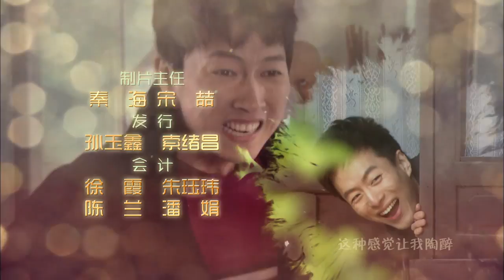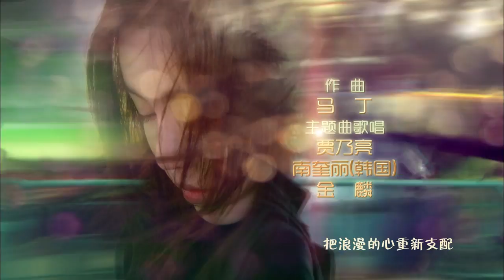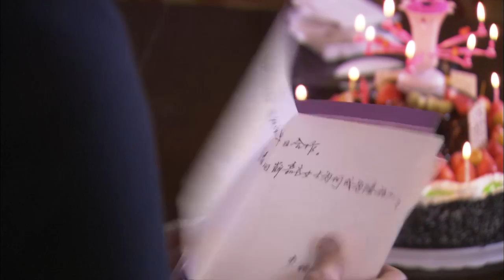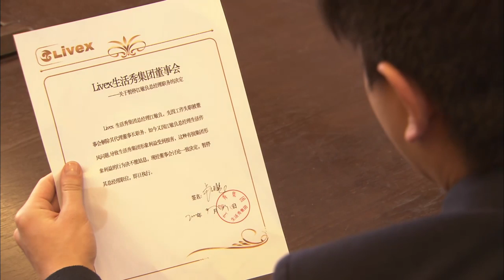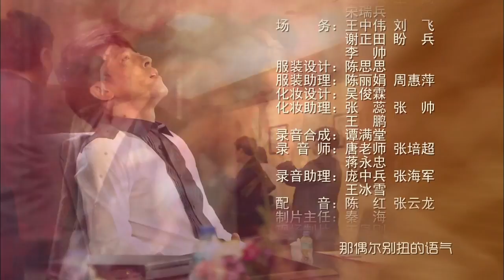浪漫愛情故事《遇見你剛剛好》EP16：富家千金薛嘉寶（南圭麗）雖然刁蠻任性、霸道強勢，卻有一顆善良、溫暖的心。在遇到江敏良（賈乃亮）與快遞小子安康（張佑赫）後，上演了一段復雜、浪漫的愛戀糾葛